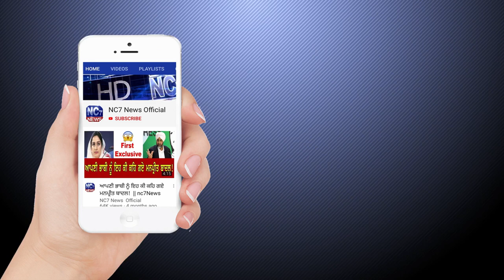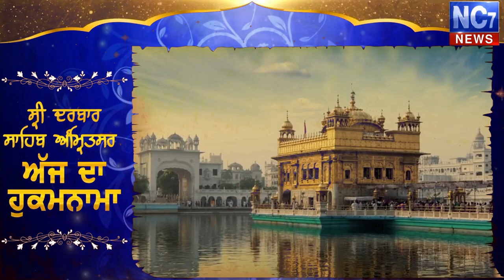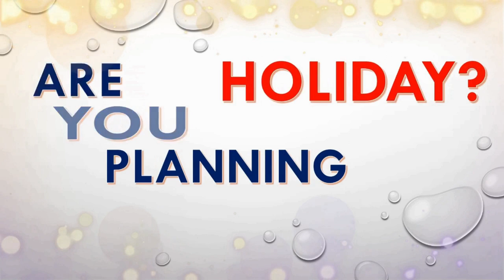Today Hukamnama || Sri Darbar Sahib || Amritsar || golden Temple || 4 April 2020 || Nc7 News